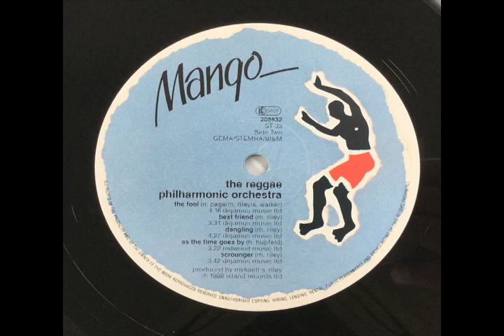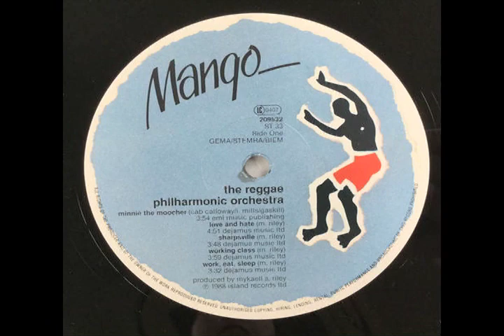The Reggae Philharmonic Orchestra Scrounger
The Reggae Philharmonic Orchestra-Reggae Philharmonic Orchestra
1,400 JPY

ブリティッシュレゲエシーンの雄、Steel Pulseのオリジナルメンバー、Michael Riley ( Mykaell S. Riley)により結成された黒人ミュージシャンを集めたオーケストラの1988年リリース作品。クラッシック音楽界でも人種の壁は高く、才能溢れていても既存のオーケストラで職に就けるプレーヤーは限られていました。また、黒人ミュージシャンに対する固定観念を変える目的もあったと思われます。オケ用にアレンジされたレゲエの曲は驚くほどしっくりくるもので、Massive Attackなどでも活躍したベーシスト、Winston Blissettなどのリズムセクションとの相性もバッチリ。インスト、ボーカル曲共に素晴らしい仕上がりです。A4(Yamada)

Formed by original Steel Pulse member Mykaell S. Riley (aka Michael Riley), the Reggae Philharmonic Orchestra attempted to cross reggae rhythms with orchestral themes, despite the fact that Riley can neither read nor write music. The idea was to employ the most talented black classical musicians who were still struggling to find seats in existing orchestras. It is apparent on this 1988 album that Riley's vision was ahead of time and the resulting music is refined and fresh. Sublime.(Yamada)